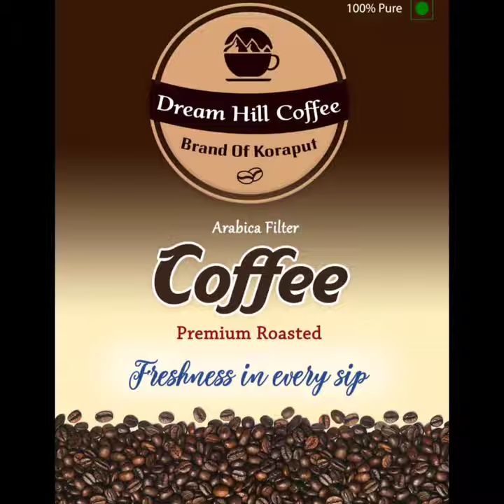27 photos in this sound coffee dream hill coffee from Koraput ( saptagiri estate.)